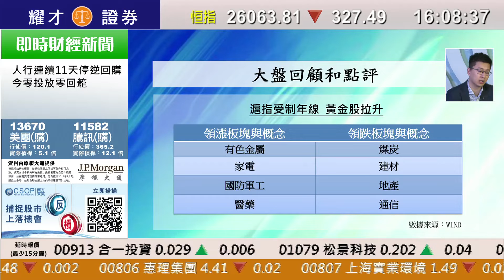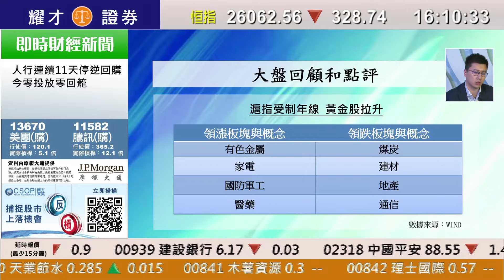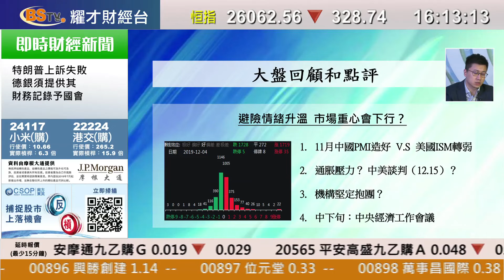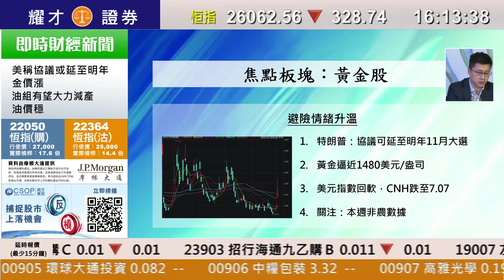耀才財經台 A股全日通 黃澤航－滬指受壓年線 避險情緒升溫